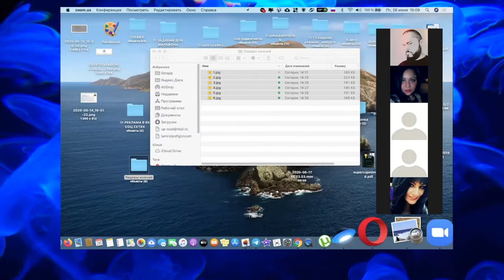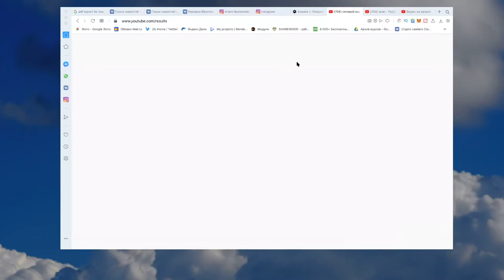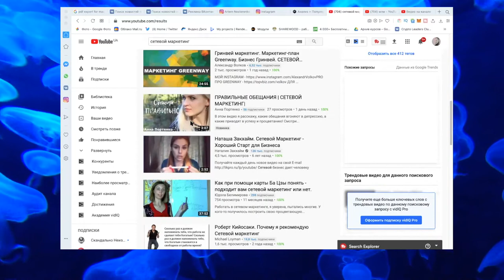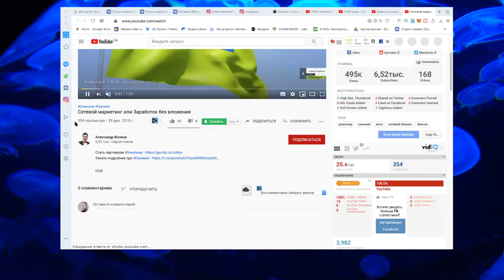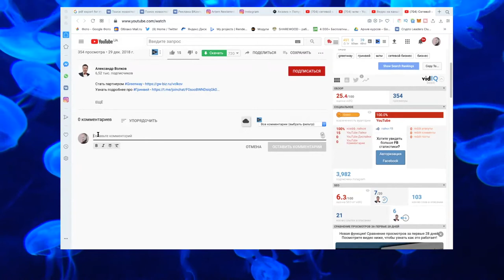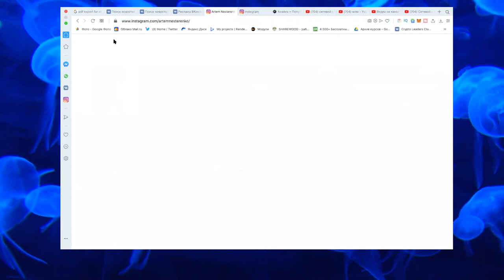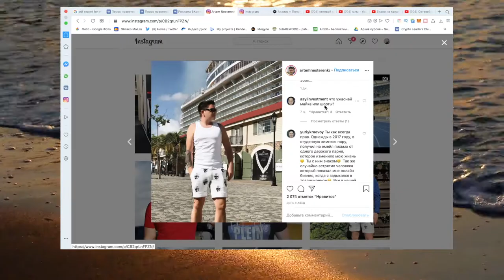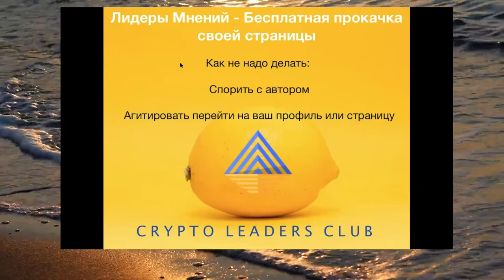Где брать людей в команду - Онлайн Рекрутинг - Лидеры Мнений МЛМ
Запись вебинара для команды по теме где брать людей в сетевой бизнес. И не простых людей а пятизвездочных, которых не нужно мотивировать и выслушивать нытье. Тема онлайн рекрутинга сейчас очень актуально, в видео разбирается бесплатный способ рекрутирования через комментирование постов лидеров мнений. Данный метод продвижения подойдет не только млм предпринимателям, но и для любого онлайн бизнеса. Главное понять принцип и регулярно его использовать. Сетевой маркетинг и млм бизнес стал очень популярным во времена кризиса. Проект в котором зарабатывает наша команда позволяет использовать все преимущества онлайн заработка и свести риски к минимуму. Кто то ломает голову как начать бизнес с нуля, а кто то использует безрисковые смартконтракты и начинает быстро зарабатывать, отбросив всяких посредников.